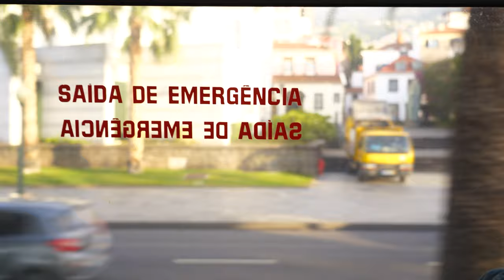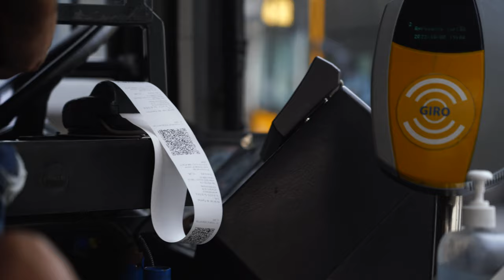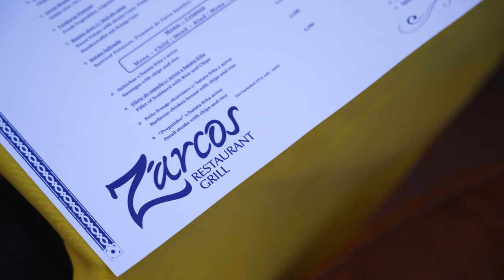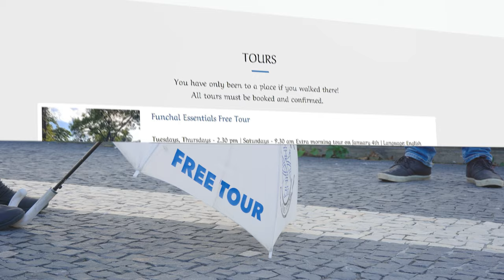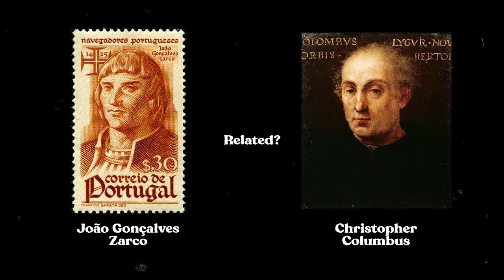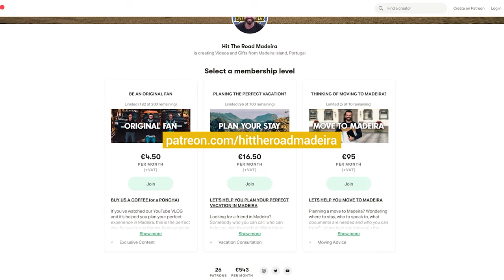Was Christopher Columbus ZARCO's GRANDSON!?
Everything you need to know about what was discussed in the video;